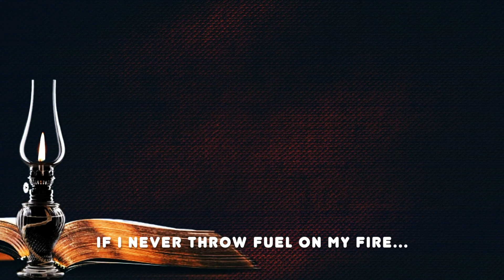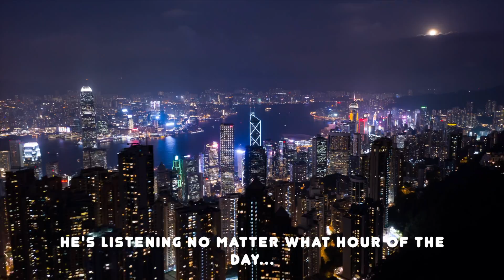Brad Tucker: Not Enough Hours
Artist note: There's only so many hours in a day and how we choose to live out our time has a direct affect on our mental and spiritual health. So often we seem to give our valuable time to things  and events that unfortunately don't bear much fruit in our lives. Time can be one of the harder things in our lives to manage. I don't know about you but I want to use the rest of my life on the things that really count and for me that involves thinking of my future and eternity!